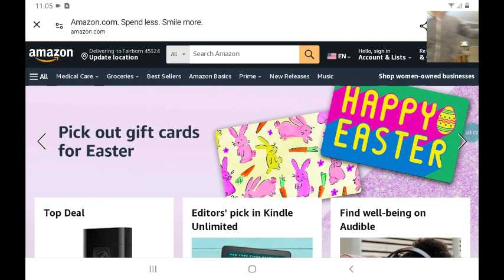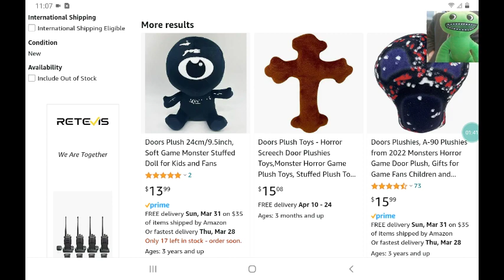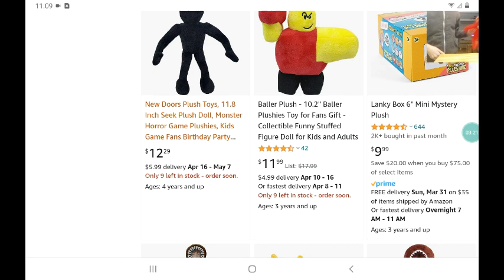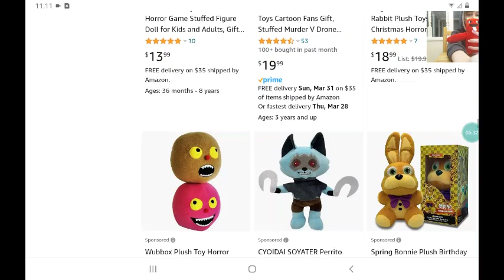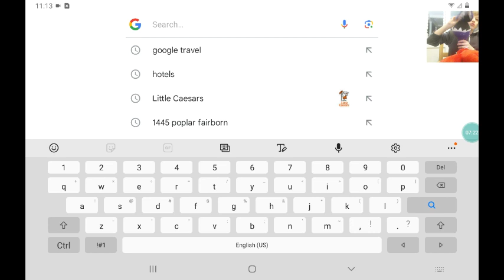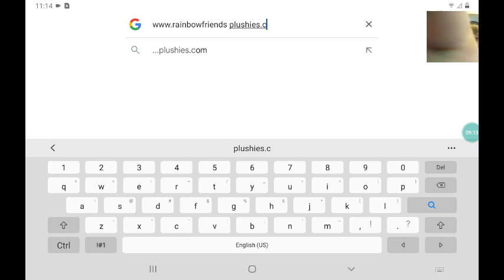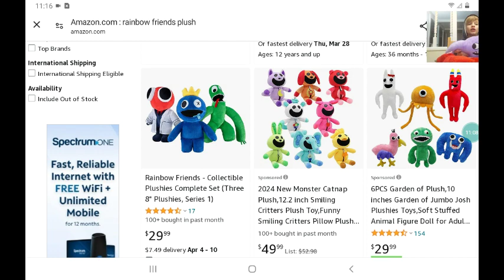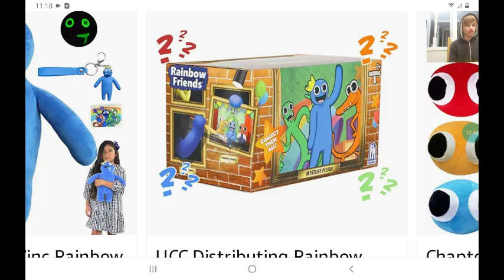garden of banban people look at rainbow friends and doors plushies